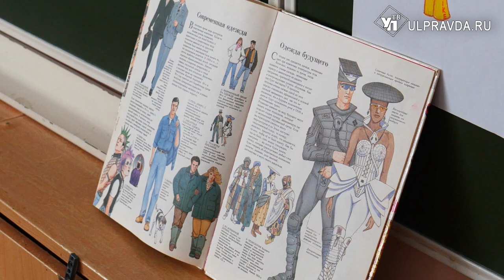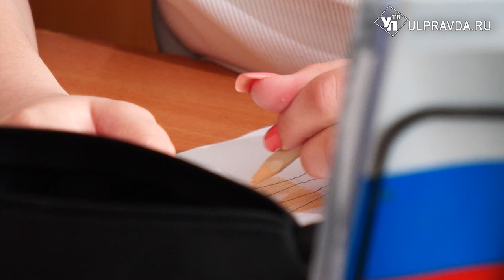От творчества до науки. Как в ульяновских школах помогают выбрать профессию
Результаты единого государственного экзамена доказывают – в стране высокое качество образования. Это отметил министр просвещения России Сергей Кравцов. В Ульяновских школах действует система профориентационных занятий. На них теоретическую базу подкрепляют практическими заданиями, что дает детям возможность не просто прикоснуться к профессии,  а изучить ее изнутри. Такой подход лег в основу проекта, который педагог из лицея №45 представил на всероссийском конкурсе.